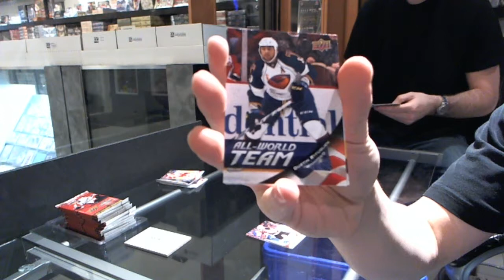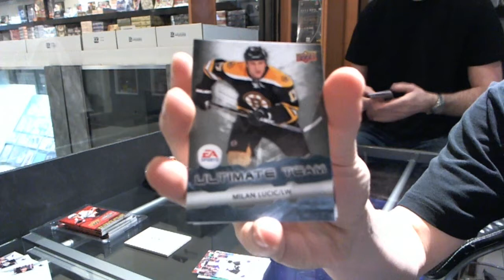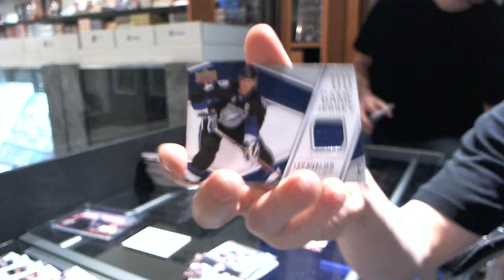11-12 UD Series 1 Packwar Tournament Round 1: Sambo vs Cowie